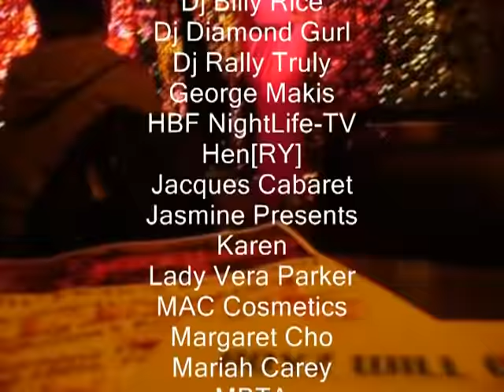💋🤶CINEMA Pt. 27 Back In Boston MA | Diamond Dunhill, Mizery Boston, Melinda Wilson @ Jacques Cabaret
Diamond Dunhill, Mizery Boston, Melinda Wilson Recorded December 24, 2008 On Location @ Jacques Cabaret, Boston MA.
Special Shout-OUT To Phoebe Klein.

RIP George Makkas

CINEMA Pt. 27